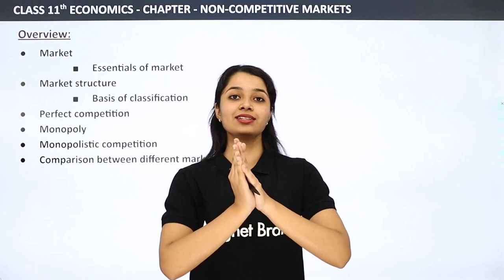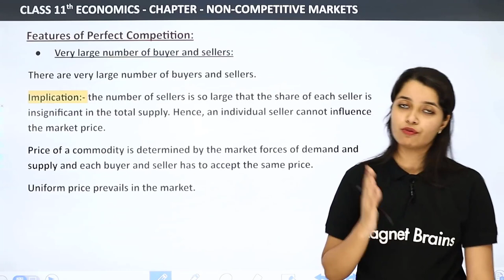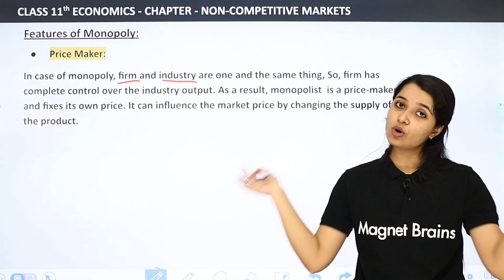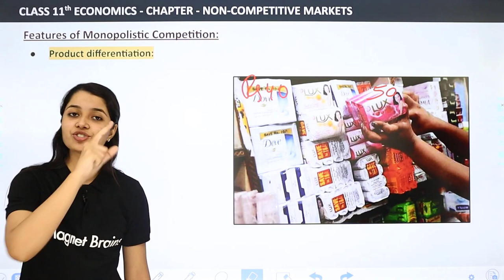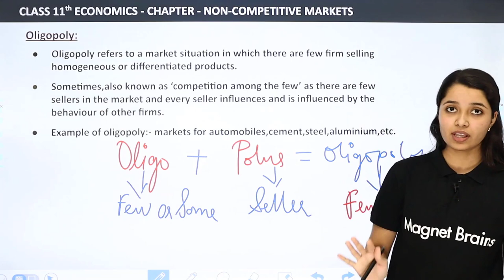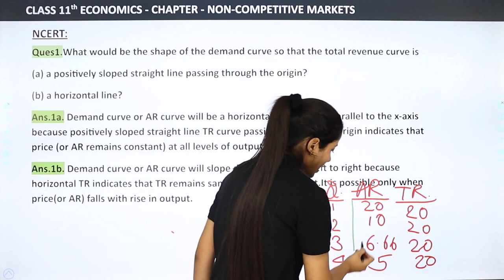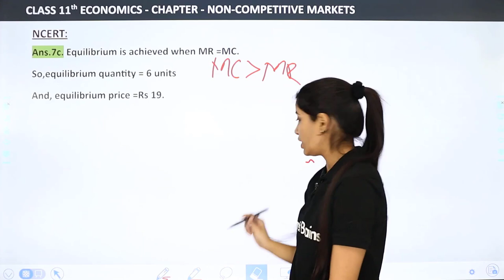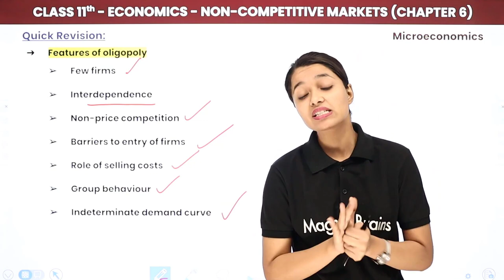Non-Competitive Markets : Full Chapter Explanation, NCERT Solutions | Class 11 Economics Chapter 6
✔️ Class: 11th
✔️ Subject: Economics (Introductory Microeconomics)
✔️ Chapter: Non-Competitive Markets (Chapter 6)
✔️ Topic Name: Non-Competitive Markets : Full Chapter Explanation and NCERT Solutions | Class 11 Economics Chapter 6
✔️ Topics Covered In This Video : This YouTube video provides a comprehensive evaluation of Non-Competitive Markets chapter 6 from the book Introductory Microeconomics of Class 11 Economics, by Sakshi Ma'am. The video includes a full chapter explanation and NCERT Solutions. Learn the in-depth details of Market Equilibrium and understand the concepts with this video. Get ready to ace your exams with the help of this tuition video.
00:00 Introduction: Non Competitive Markets
00:48 Overview of Non Competitive Markets
05:38 Meaning of Markets
18:20 Meaning of Market Structure
24:40 Determinants of Market Structure
41:25 Forms of Market
42:24 Perfect Competition
48:26 Features of Perfect Competition
01:13:09 Perfect Competition and Pure Competition
01:16:51 Firm is a Price-Taker
01:22:05 Demand Curve under Perfect Competition
01:28:30 Monopoly
01:36:23 Features of Monopoly
01:50:42 Price Maker
01:52:10 Price Discrimination
01:56:22 Demand Curve Under Monopoly
02:04:59 Reasons for Emergence of Monopoly
02:16:56 Monopolistic Competition
02:27:45 Features of Monopolistic Competition
03:07:27 Demand Curve Under Monopolistic Competition
03:10:07 Differences between Market Types
03:36:25 Oligopoly
03:43:39 Duopoly
03:46:42 Types of Oligopoly
03:51:16 Features of Oligopoly
04:09:13 Demand Curve
04:10:30 Overall Comparison
04:28:04 Question 1 to 6: NCERT: Non Competitive Markets
                Ques1.What would be the shape of the demand curve so that the total revenue curve is
05:15:40 Question 7 to 12: NCERT: Non Competitive Markets
05:41:44 Quick Revision: Non Competitive Markets
06:22:45 Website Overview